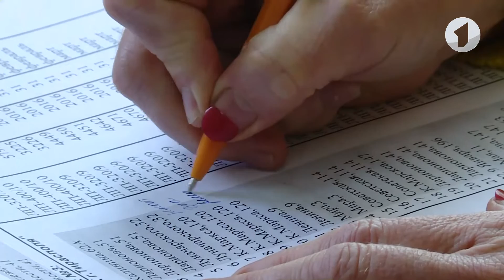«Утренний заряд» в Тираслифте / Доброе утро, Приднестровье!